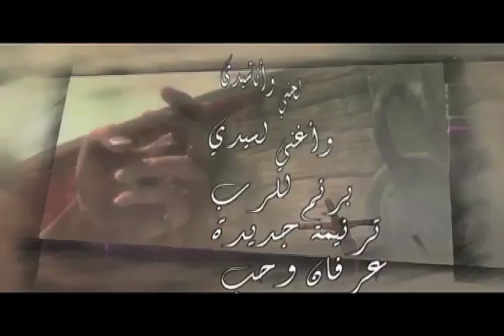ترنيمه وعود-37 ناصرموسى. المجد لله في الأعالي